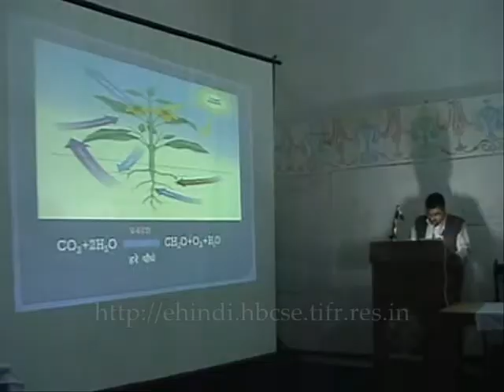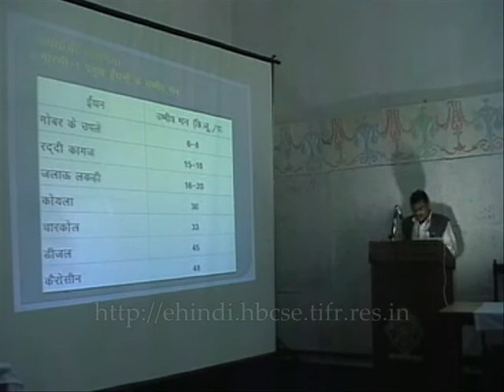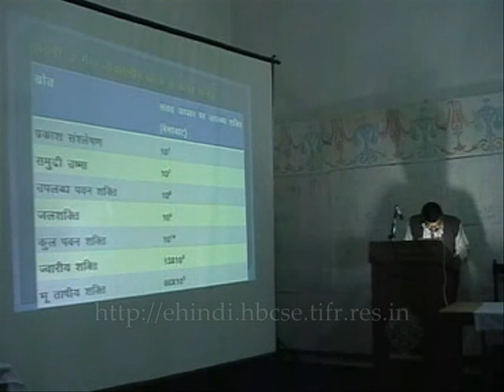Biomass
Dr. Dinesh Mani